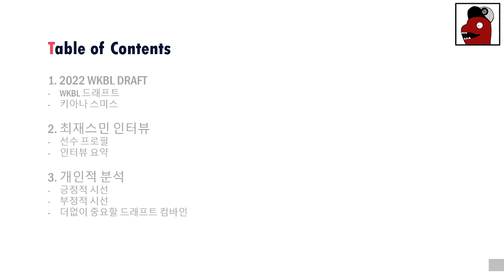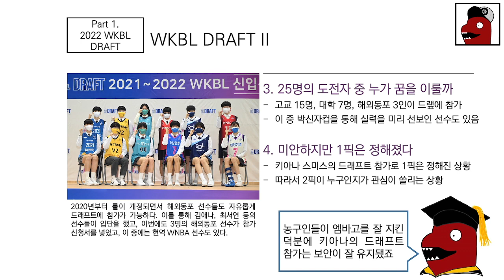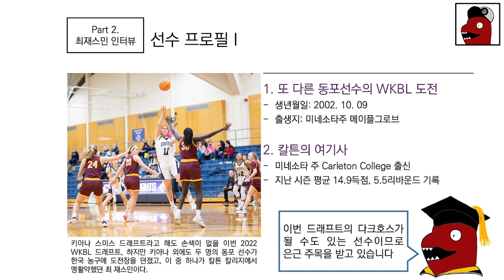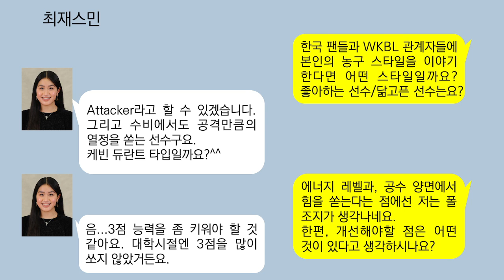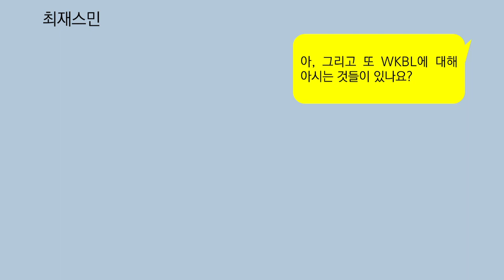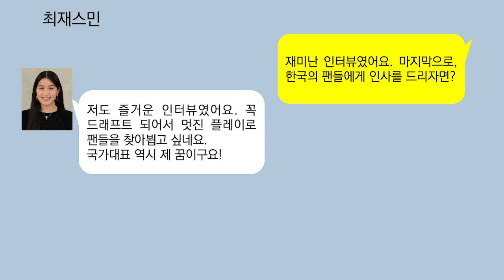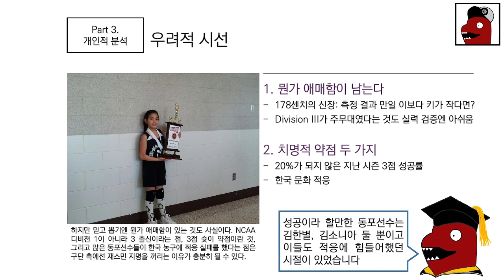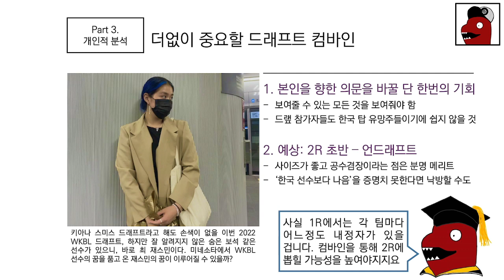한국 여자 농구에 도전장을 내민 최재스민 선수 단독인터뷰! 과연 재스민의 꿈은 이뤄질 수있을까? [WBALL 1화]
최재스민 선수의 꿈이 이뤄지길 응원하겠습니다!